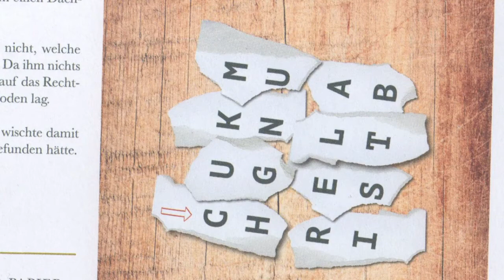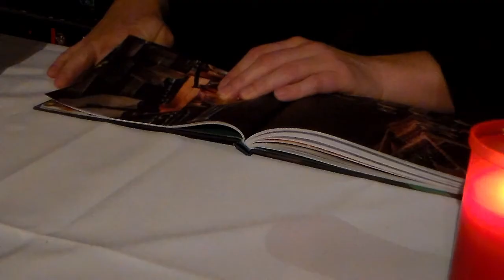Escape Room Adventskalender | Tag 22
Der Escape Room Adventskalender von Eva Eich. Tag 22
So kurz vor Ende wird das Tempo immer geringer. Die beiden Weihnachtsknaben suchen nun halt nach kleinen Hinweisen in diesem einen Raum.